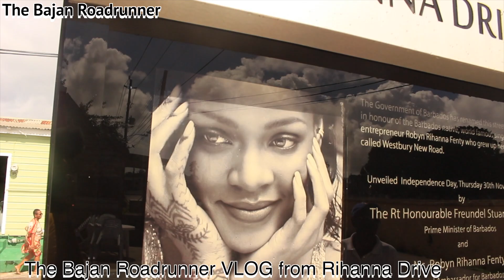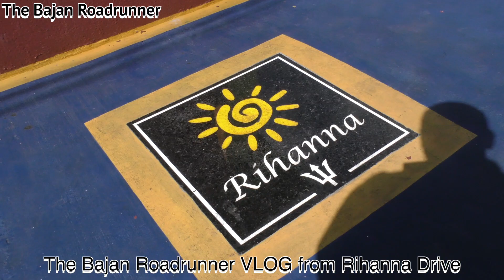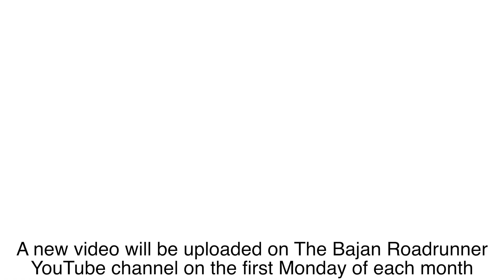Barbados: Rihanna's childhood home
Robyn Rihanna Fenty's childhood home in Barbados is located on a newly renamed road called Rihanna Drive. This exciting new tourist attraction is where the Bajan Roadrunner channel made this interactive VLOG. This VLOG captures a feel of the 24/7 tourist activities that now take place on Rihanna Drive.

You are invited to watch the other interactive videos on The Bajan Roadrunner channel that are focused on other interesting subjects that aim to promote the beautiful island of Barbados.